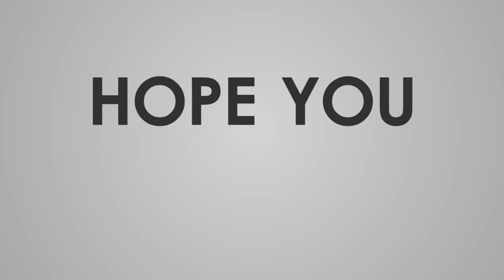Shatta Wale's SHS school father speaks how he made Shatta Wale who he is today to the wprld